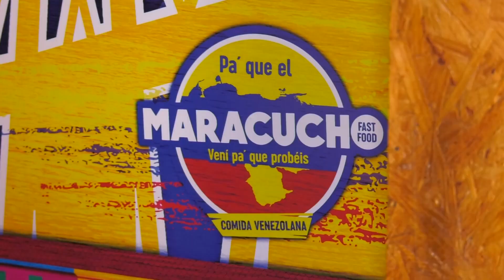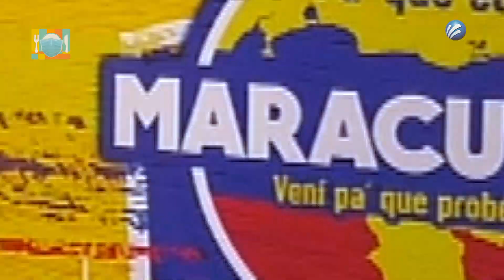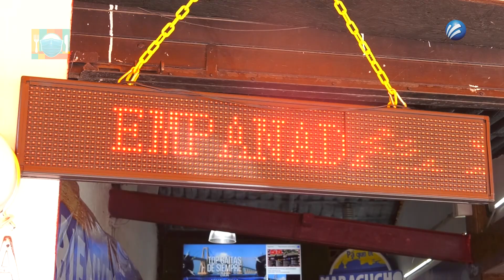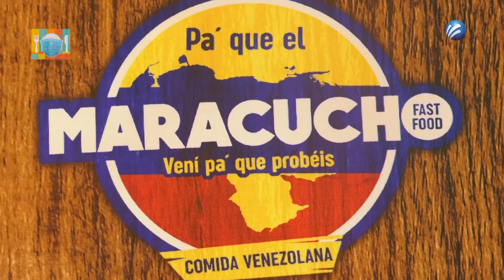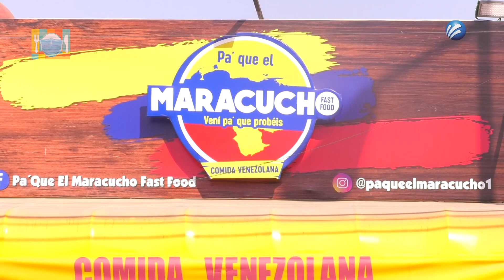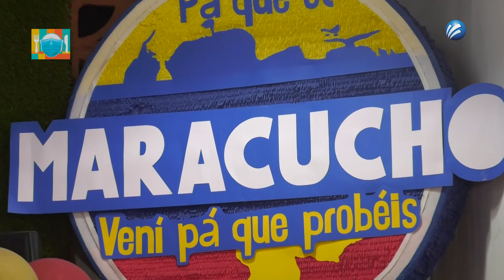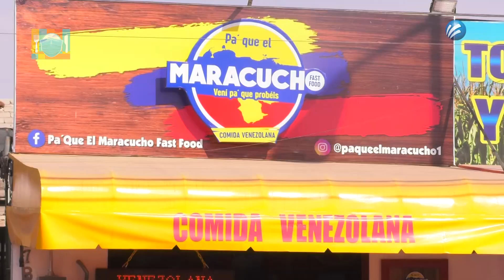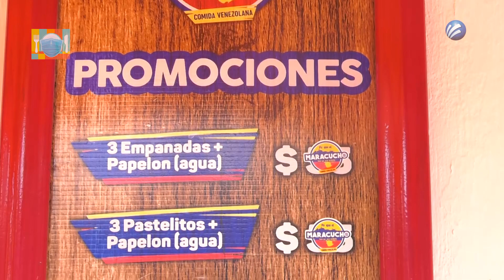UN PEDAZO DE VENEZUELA EN GUADALAJARA "Pa' Qué El Maracucho"